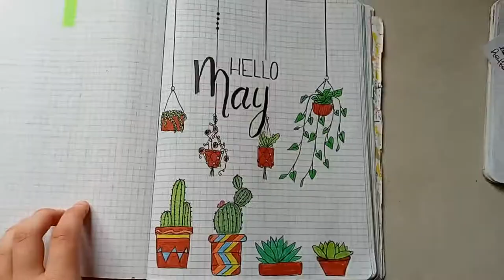DIY The Witcher : fabrication du Médaillon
DIY, comment fabriquer facilement le pendentif de The Witcher.
Le 1er novembre c'était l'anniversaire de mon frère.
Il est un grand fan de The Witcher. J'ai donc décidé de lui fabriquer le médaillon de Géralt of Rivia !
Je te montre toutes les étapes dans cette vidéo.